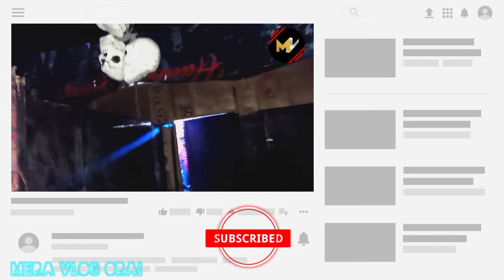ऊरई की प्रदर्शनी में आया भुत 🥶|orai pradarshni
Orai jaloun video
Orai vlogs
Orai market
Orai vlog
Deshi volg
Daly vlog orai
Hindi vlog
Pirdarshni
Pirdarshni orai
Town hall
Ek ram chahiye
Or jalyegi lanka or maryega rabad
Orai orai के new vudeo
Orai pirdarshni vlog
Shorav josi ke video
Shorav josi vlog
Orai ki pradarshani
Orai pirdarshni
Orai PIRDARSHNI
PIRDARSHNI orai ki
Orai pirdarshni
Orai PIRDARSHNI me aya bhut
Orai pirdarshni bhut bagla
Rawatpura dham
Sankar ji
Orai pirdarshni vlog
Orai ke video
Rawatpura short vidoe
Rawatpura Sarkar
रावतपुरा
Rawatpura dham mp
Orai pradarshni
Orai ki pradarshani
Pradarshni orai
Pradarshni m aya bhut
Urai pradrshni
Urai ki pradarsni
Orai city
Krishnam resort orai
Orai best resort
Krishnam restorent orai
Shiri krishnam restorent orai
Railway station orai
Orai railway station
Railway station
Indrpirast orai
Orai Waterpark
💥Orai tag 💥

Orai
Orai city
Orai Street food
Orai vlog
Orai vlogs
Orai vloger
Orai samrt City
Orai pirdarshni
Orai ki pradarshani
Town hall pirdarshni
Town hall orai
Orai railway station
Railway station orai
Railway station
Station Road orai
Radha kirishna mandir orai
Orai ka radha kirishn mandir
Radha kirishna mandir
Orai ka market
Orai market
Moni mandir orai
Urai
Orai best place
Orai best tempil
Orai ke mandir
Orai ke video
Orai short video
Orai status
saheed bhagat singhchoraha
Jail road
Mahil talab orai
Ghanta ghar orai
Dvc rod orai
Vishal mega mart orai
Orai ke moll
Panjabi market
Thadesri mandir orai
Ramkund orai
Mansa puran mandir orai
Krishnam resort orai
Orai ke best resort
Orai food vlog
Krishnam restorent orai
Govindham restorent orai
Krishnam resort
Ss food orai
Orai
M to nadan hu duniya se anjan hu
Orai city
Orai sattus
Orai railway station
Rawatpura Sarkar
Rawatpura Sarkar sattus
Urai
Orai city video
Oria pradrshni 2022
Baccho ko darane bala bhut
M to nadan hu sattus
Rawatpura Sarkar bhajan
The orai wale
Aache jhule
Kanpur ganga ghat
Orai Orai
DALY VLOG ORAI
New vidoe orai
Streets of orai

Mahil talab orai
Mahil talab ki jankari
Mahil talab
Orai ka Mahil talab
Mahil talab ki history
Radha kirishn mandir orai
Radha kirishna mandir
Orai railway station
Railway station orai
Orai
Orai city
Mahil talab urai
Mahil talab kha h
Mahil
Orai Mahil
Radha kirishn mandir short video
Short video radha kirishn mandir
Short video orai
Chai sutta bar orai
Chai sutta bar orai sattus
Dall chini restaurant orai
Orai best place
Orai best food
Chachi ke rasgulle
Oria famous rasgulle
Thadeshwari mandir orai
Budhwa mangal kab hai
Budhwa mangal mela orai
Budhwa mangal
Thadeswari mandir mela orai